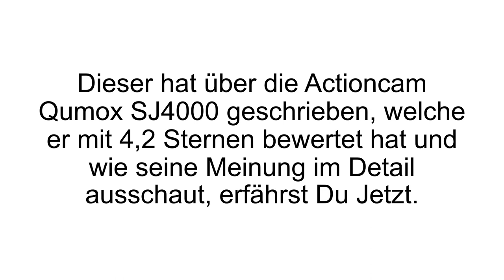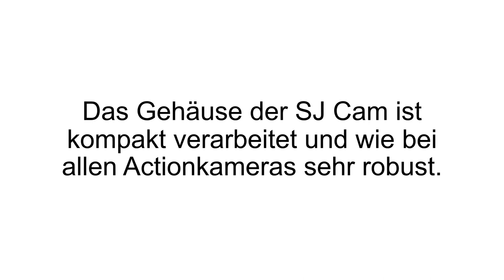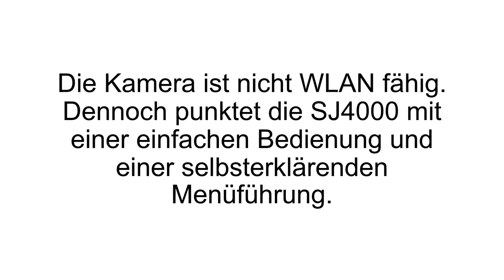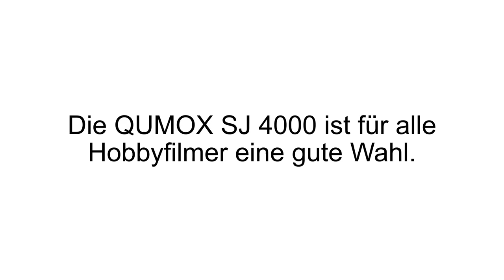[FAZIT] Actioncam Qumox SJ4000 Erfahrungen | Die alternative zur Go Pro im TEST!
Actioncam Qumox SJ4000 Erfahrungen. Heute haben wir eine Kamera für Sportler im Test aus dem Hause Qumox. Seht unsere Review im Video!

Jeder kennt sicherlich die Hero Go Pro 4. Die ist bewährt, aber auch recht teuer. Daher ist es immer schön preisgünstige Alternativen zu kennen, die von der Leistung her vielleicht genauso viel bringen können. Mit einem Preis von unter 100 Euro hat die Qumox Sj4000 schon ein starkes Argument auf ihrer Seite.

Hier kurz einmal die technische Ausstattung:
Das 170 Grad A+ HD Weitwinkelobjektiv, die 6G Linse, LCD Flüssigkristallanzeiger und ein 1.5 LTPS Objektiv sorgen für gestochen scharfe Bilder. Auch Videoaufnahmen können in einer Full HD Qualität vorgenommen werde. Bei Fotos kann man zwischen Einzelaufnahmen und Serienaufnahmen wechseln. Videos können in 1080ß, 720p VGA oder QVGA aufgenommen werden. Als Speicher wird eine Micro SD Karte verwendet. Der Akku hält 1,5 Stunden, wenn er voll aufgeladen war. Die Ladezeit liegt bei circa 2 Stunden. Das Design ist kompakt und handlich. Es sind nur wenige Knöpfe angebracht zum Ein- und Ausschalten sowie zum Auslösen einer Aufnahme.

Die Menüführung ist selbsterklärend und unkompliziert. Die Qumox ist nicht voll gepackt mit Features, aber macht genau das, was sie machen soll: perfekte Aufnahmen. Eine Go Pro bietet im Gegensatz vielleicht mehr Sonderfunktionen, die lassen sie sich aber auch teuer bezahlen. Wem es um das reine aufnehmen von Erlebnissen geht, der wird mit der Qumox auch super auskommen. Auch zu dieser Actioncam kann man sich umfangreiches Zubehör dazu bestellen mit verschiedenen Halterungen, Stativen und Co.

Wenn Du mehr zu der Actioncam Qumox SJ4000 erfahren willst, dann schau JETZT bei Produkt-Kenner.de vorbei!